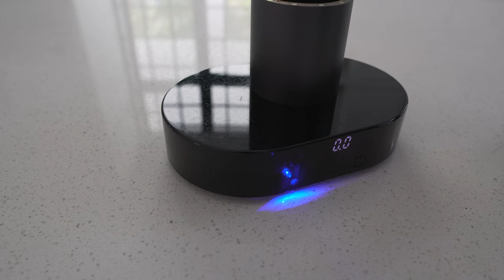Cough Syrup Coffee? (Made with Nin Jiom Pei Pa Koa)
I once saw cough syrup coffee on a menu at a cafe.

According to the menu, it's made with a popular cough syrup called Nin Jiom Pei Pa Ko.

Nin Jiom Pei Pa Ko is made with Sichuan Fritillary, Loquat, Adenophora, Poria, Pummelo Peel, Platycodon, Pinellia, Schisandra, Trichosanthes, Polygala, Ginger, Chinese Licorice, Menthol and Honey.

I personally love how minty and sweet the cough syrup is.

So today I mastered the courage to explore something new and decided to put it together and see if it's good!

18 grams light medium roasted coffee
36 grams espresso
200ml fresh milk
2 tea spoon cough syrup.

Overall: It's different! I like it. I know! it's really addictive. I love how the minty and sweetness goes together with the coffee. Feels really balanced.